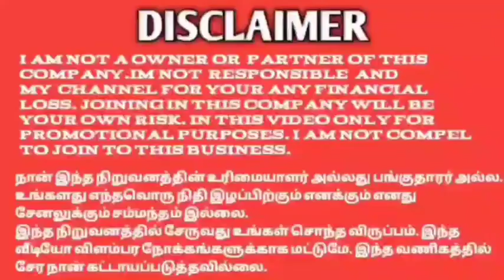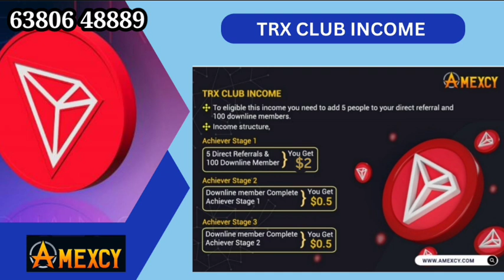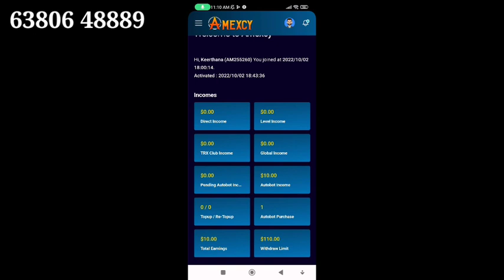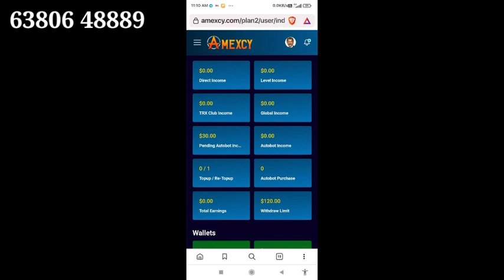AMEXCY BUSINESS TAMIL 63806 48889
YouTube promotion
PDF work

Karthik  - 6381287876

#100%passiveincome
tron cryptocurrencytamil,
bitcoin cryptocurrencytamil,